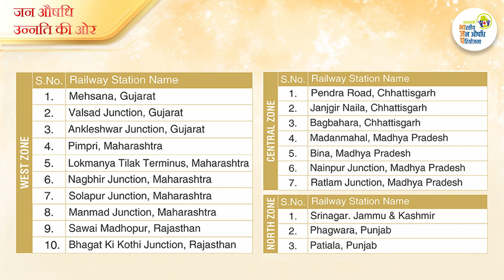अब 50 भारतीय रेलवे स्टेशनों पर भी जन औषधि की सस्ती एवं अच्छी दवाइयों की उपलब्धता मिलेगी।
अब लंबी यात्रा के दौरान भी जन औषधि की सस्ती एवं अच्छी दवाइयों की उपलब्धता मिलेगी भारतीय रेल्वे स्टेशन पर भी क्यूंकि देशभर में अब 50 रेलवे स्टेशनों पर भी जन औषधि केंद्र खुल चुके हैं । रेलवे स्टेशनों की लिस्ट के लिए विडिओ को अंत तक देखें ।